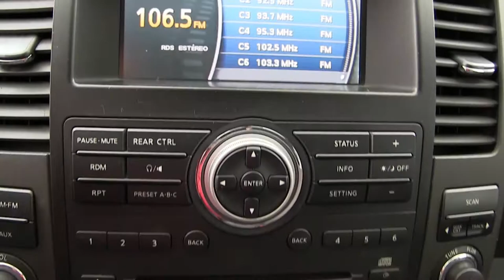Nissan / Pathfinder / 2012 - CC612251